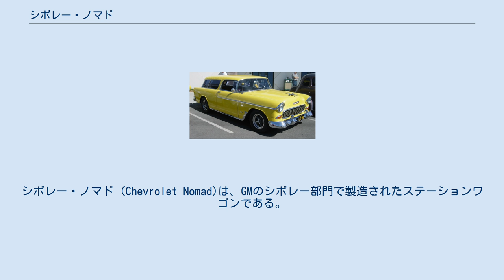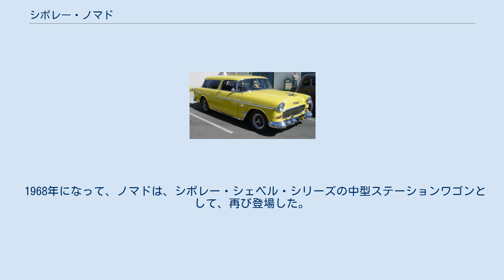シボレー・ノマド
シボレー・ノマド (Chevrolet Nomad)は、GMのシボレー部門で製造されたステーションワゴンである。
ノマドは、1955-57年型の2ドア（第1世代）の形が最も知られており、ショールームに人を呼び寄せる車 (halo model) として捉えられていた。
 第1世代 当時のステーションワゴンとの違いは、標準的なステーションワゴンよりもハードトップを思わせるそのユニークなスタイリングにある。
シボレーは、同じくGM傘下のポンティアック・サファリとボディを共用した。
ノマドのユニークなデザイン・ルーツは、同じ名前でGMモトラマ・ショーに出展されたシボレー・ベースの車に由来する。
そのコンセプトは、1954年のショーで「ドリーム・カー」として紹介するに足りるものであるというものであった。
GMは、人気のあったシボレー・ベル・エアーに結び付けて、より多くのモデルの車を販売したい考えであったため、ノマドのデザインが標準モデルとして展開することが可能かどうかが、実際に生産に移すかどうかの鍵であった。
実際、そのデザインは画期的であると考えたため、GMは、販売が低調になった1957年の終わりまで、オリジナル・モデルの生産を続けた。
 1958年、シボレーはノマドを最上級の4ドア・ステーションワゴンとして位置づけた。
シボレーは1961年に、通常のセダン・モデルを採用するまで、ノマドの製造を続けた。
 1968年になって、ノマドは、シボレー・シェベル・シリーズの中型ステーションワゴンとして、再び登場した。
また、1970年代後半、1980年代前半に、シボレーのフルサイズ・バンとして再び登場する。